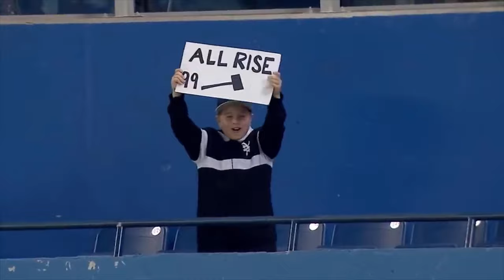1 Hour Compilation of Baseball Best Plays Highlights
Best 1 hour compilation of major league baseball. Come see all the best plays and highlight reels.

Inspired by other channels like "Joseph Vincent", "Fooball Highlights & Goals", "ESPN", "WTD Productions", "RSHighlights" and "The Highlight Factory".